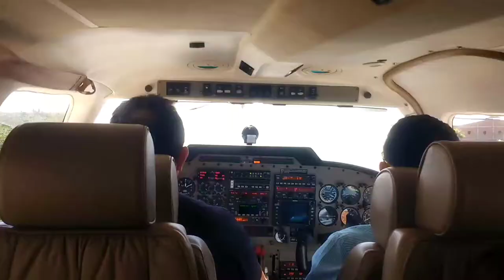Pouso em Paço do Lumiar - ma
PT - WRV - Aproximação e pouso no aeroporto de passo do Lumiar - ma. 28-07-17